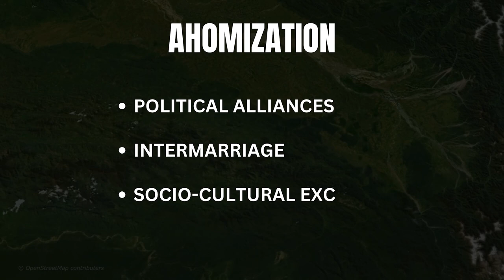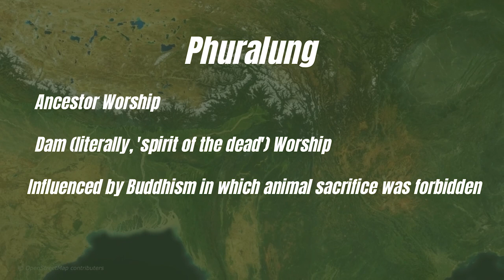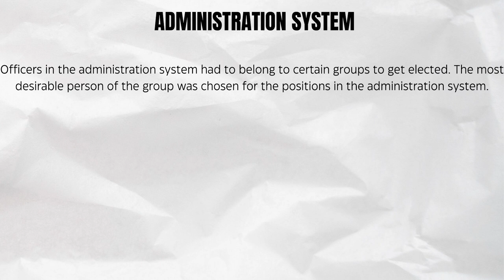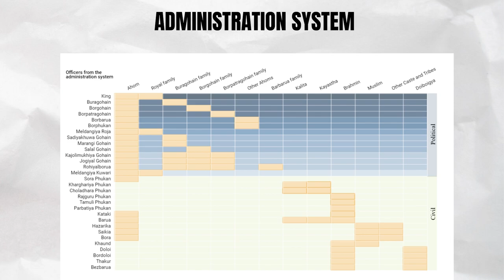Rise of Ahom Dynasty Detailed Version Part 1 | Beyond Wise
The Ahom dynasty was a kingdom that emerged in the region of present-day Assam in Northeast India. The dynasty ruled over the Ahom Kingdom for about six centuries, from the 13th century until the early 19th century. Here's a brief overview of the rise of the Ahom dynasty:

The origins of the Ahom dynasty can be traced back to the Tai-Ahom people who migrated from present-day Yunnan province in China and settled in the Brahmaputra Valley of Assam. The early Ahom rulers initially established themselves as chiefs in the region, gradually expanding their influence and territory.

The founder of the Ahom dynasty is believed to be Sukaphaa, who arrived in Assam around the early 13th century. He established the Ahom Kingdom and laid the foundation for the dynasty. Under his successors, the Ahom rulers consolidated their power and expanded their territory through a series of military campaigns and strategic alliances.

The Ahom dynasty faced challenges from neighboring kingdoms, including the Kachari Kingdom, Koch Kingdom, and Mughal Empire. However, they managed to repel invasions and maintain their sovereignty.

One of the significant achievements of the Ahom dynasty was the establishment of a robust administration system. The Ahom kings divided their kingdom into administrative units known as "saliyams" and appointed officials to govern them. They also introduced various administrative reforms, including land reforms, a centralized judicial system, and a code of laws.

The Ahom dynasty experienced a period of cultural and literary growth. The Ahom kings patronized the Assamese language and literature, leading to the development of a unique literary tradition. Notable literary works such as the Buranjis (Ahom chronicles) were compiled during this time, providing valuable historical insights into the Ahom period.

In the 17th century, the Ahom dynasty reached its zenith under the reign of King Rudra Singha. During his rule, the Ahom Kingdom expanded its territory and influence, reaching its largest extent. Rudra Singha was known for his military prowess and diplomatic skills, which helped him establish peaceful relations with neighboring kingdoms.

However, in the 18th century, the Ahom dynasty faced internal conflicts and external threats. The Burmese invaded Assam multiple times, leading to a decline in the Ahom Kingdom's power and stability. The Burmese occupation continued until the early 19th century when the Ahom dynasty was restored with the help of the British East India Company.

Ultimately, the Ahom dynasty's reign came to an end with the arrival of British colonial rule in Assam. The kingdom was annexed by the British in 1826, and the Ahom dynasty's political authority ceased to exist. However, the legacy of the Ahom dynasty continues to be significant in Assamese culture, history, and identity.